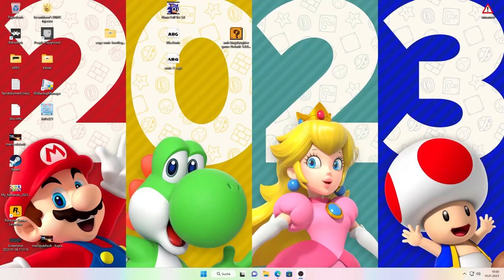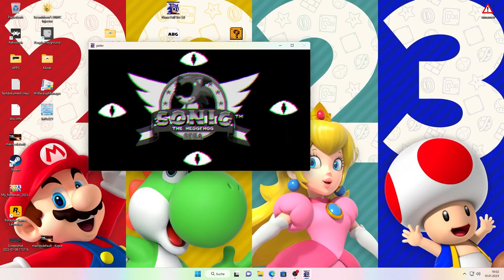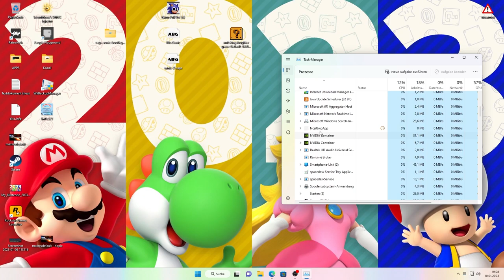Nano.exe AKA Sonic.FBX